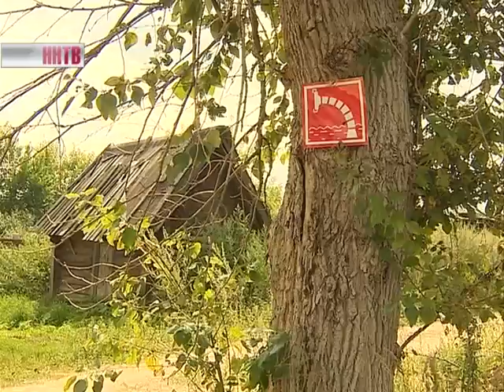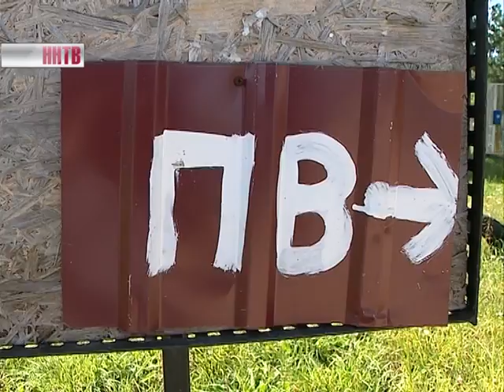Жители села Шарголи Богородского района всерьез обеспокоены тем, что могут остаться без водоема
Местный пруд пересыхает. И при пожаре, например, до другого ближайшего водоема придется ехать не один километр. Спасти пруд можно, но для этого нужны деньги. Собрать необходимую сумму местные жители пока не могут.